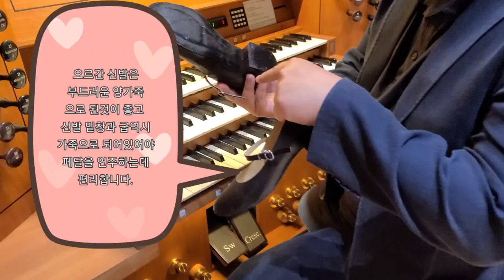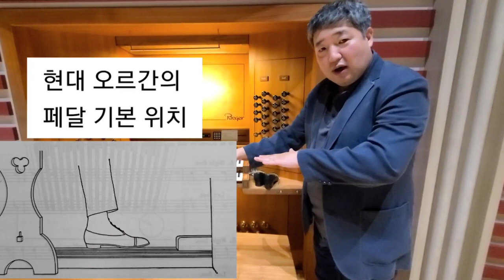김지성의 Organ Class 10 (Organ Pedaling: Modern Technique) / Jisung Kim / Pipe Organ /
김지성의 오르간 클래스 10번째 시간으로 기초 페달연주를 위한 자세와 연습, 연주법을 설명